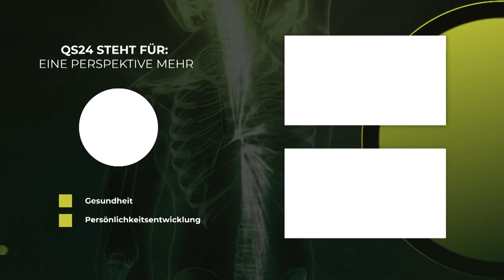Hormones as fat traps and diet blockades | Alexandra Kotthaus MD | NaturalMEDICINE | QS24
An excess of estrogen leads to more rapid cell divisions - and thus also to the growth of fat pads - but also to the latent danger that a constantly dividing cell can also turn into a cancer cell. Estrogens are important in babies and young children to spur their growth. But at some point, "growth drivers" should be stopped. That these growth drivers are in the egg - but especially in all dairy products, is unfortunately often not known - and yet the diet is geared to them. If one renounces these "herd", then one will see fast the success, which one wishes.
Unfortunately, there are even more sources of estrogen these days. E.g. the plastic bottles, a supergau is to put the plastic bottle with mineral water to the sun, or meat from mass animal husbandry, or cosmetics, where not rarely up to 140 toxins are contained in it. Education is everything. Only if the person concerned knows what to do and what to leave, then everyone escapes the fat trap and can solve blockades in weight.
The empathic physician Mrs. Alexandra Kotthaus, accompanied me Prof. Dr. med. Thomas Rau (led the world-wide well-known Paracelsus clinic to large reputation), the sun mountain Biomedical Health center, a kind boutique in the medical supply, from establishment start. A place where patients not only receive causal medical care, but also culinary with the cooperation of the restaurant chain Tibits. According to Hippocrates: let food be your medicine - and medicine be your food. This makes "bio - logical" - biological medicine at Biomed Sonnenberg for everyone to experience and for long-suffering people with overweight problems, with excess fat or people for whom no diet works, a place of hope that these problems will be solved at the cause.

▬ Guest ▬▬▬▬▬▬▬▬▬▬▬▬▬▬▬▬▬
Chief Physician Alexandra Kotthaus,  Clinic Biomed Sonnenberg
Moderation: Alexander Glogg
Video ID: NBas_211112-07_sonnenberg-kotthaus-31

Biomed Center Sonnenberg
Sonnenberg 16
9103 Schwellbrunn
Switzerland

BioMedicine International AG
Engelgasse 2474
9053 Teufen AR
Switzerland